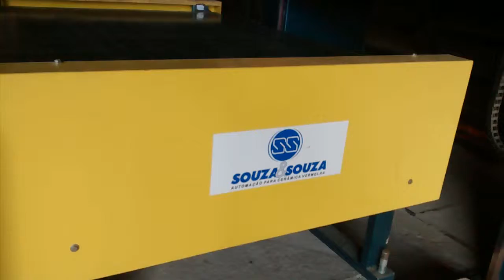Automação Souza e Souza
A Tem tudo para Cerâmica trabalha com a melhor automação do mercado!
Souza e Souza ...conheça nosso site wwwtemtudoparaceramica.com.br